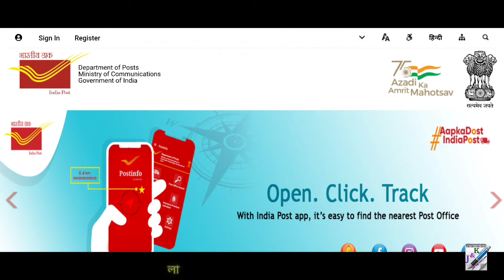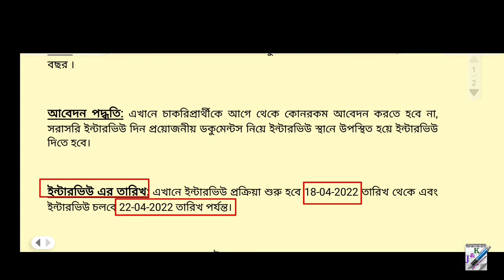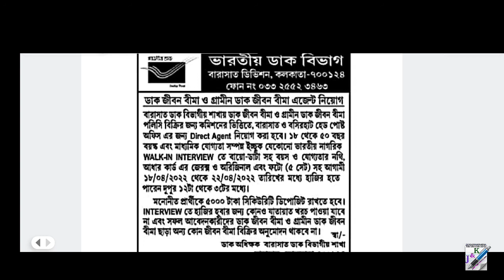🔴 ভারতীয় ডাক বিভাগে গ্রুপ-ডি নিয়োগ India || Post Recruitment Group D Agent 2022